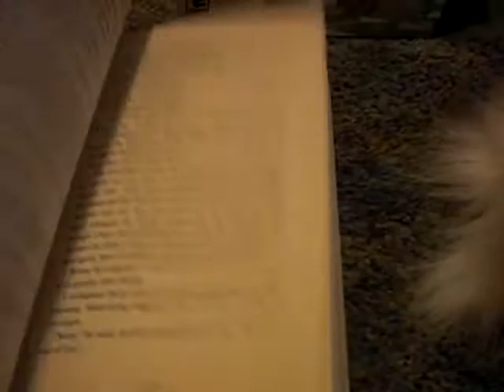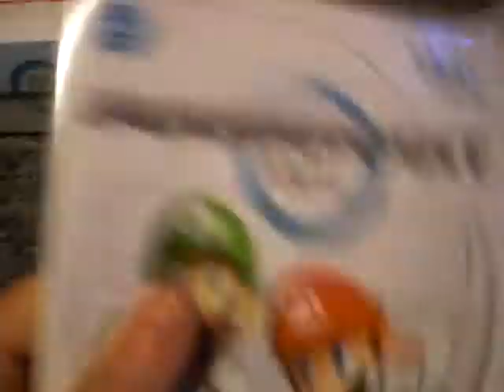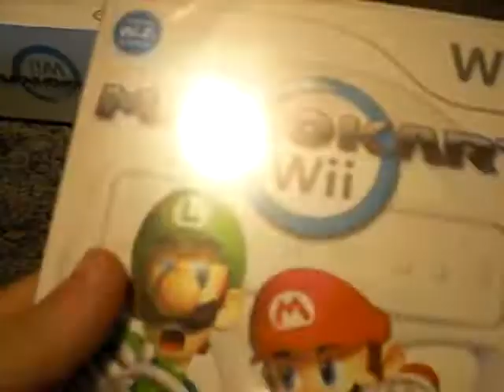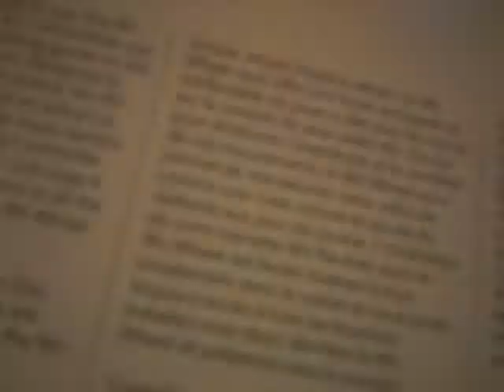Opening my mario kart game for wii! :D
lol YAY! i was EXCITED! bcuz this was my 1st real game and my FAVE game EVER! its so much fun so ill also make a video when im playing it :) 1st i need to play it and pass some levels lol! :D YAY ME! XD